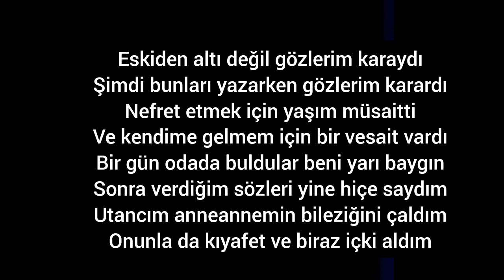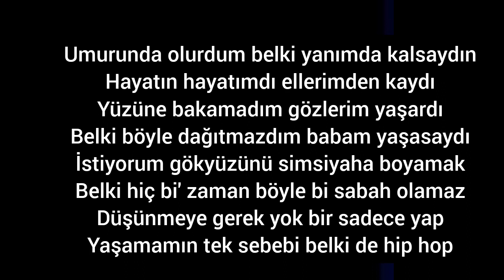Bu benim hayatım (karaoke)